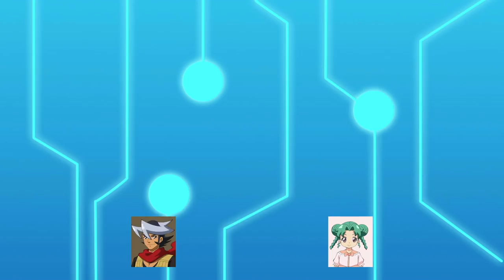Screechers Wild! Season 1 Episode 30 | A Dark Blair Rising | HD Full Episodes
In the next match, a team competition, game, Xander and Dark Blair will take on Bivouac and Ann.  Xander doesn’t know of Dark Blair ’s connection to Dr. Odis, and Dr. Odis orders Dark Blair to make friends with Xander to spy on him.  However, Dark Blair ’s strange behavior makes Xander suspicious.

Created and produced by Alpha Group Co. Ltd.

US Voice Services by Todd Resnick and The Voice Company

Theme Song: “Screechers Wild!”
Performed by Zack Shada
Written and Produced by Linus Dotson,
Rob Hudnut and Gabriel Mann

All New Screechers Toys are available now at Walmart and Amazon! The only vehicles that transform into creatures with explosive, 360-degree flip morphing action!